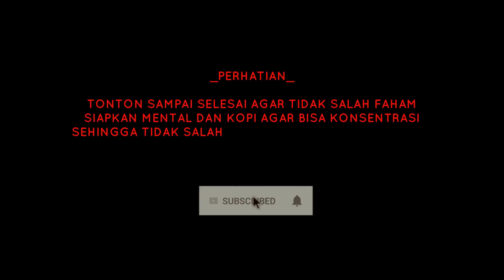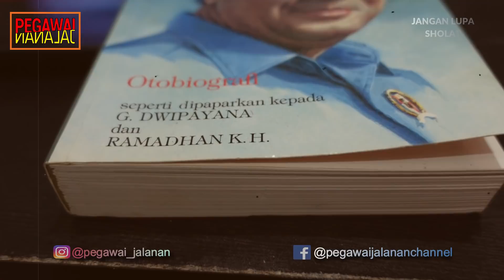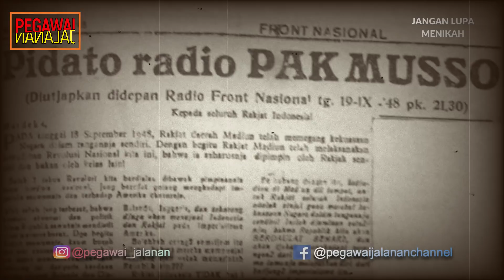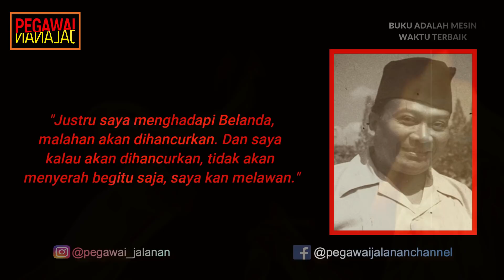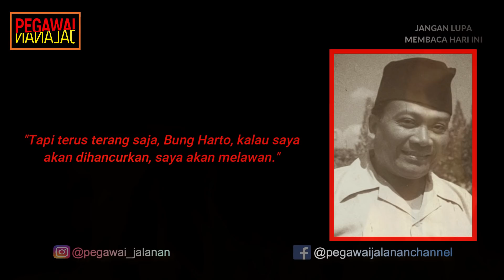KISAH PERTEMUAN MUSO DAN SOEHARTO SEBELUM PERISTIWA MADIUN 1948!!! INILAH YANG DIBICARAKAN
Kisah ini tertulis dalam buku SUHARTO : Pikiran, Ucapan, dan Tindakan Saya.